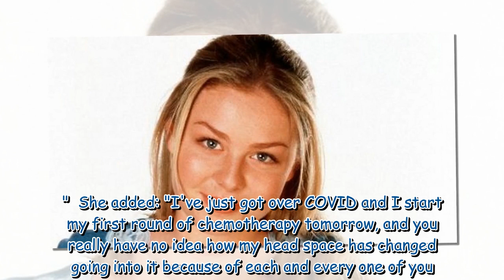Neighbours star Kate Keltie diagnosed with 'aggressive' cancer at 36